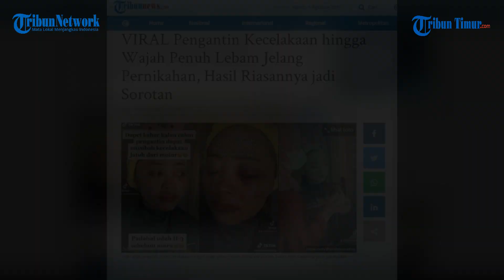VIRAL Pengantin Kecelakaan hingga Wajah Penuh Lebam Jelang Pernikahan, Hasil Riasannya jadi Sorotan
Cerita tersebut terekam dalam video yang diunggah oleh akun TikTok @vividwiwedding pada Minggu (1/8/2021) lalu.

Dalam video tersebut, akun @vividwiwedding membagikan video yang memperlihatkan wajah mempelai wanita penuh luka.

Editor: Charly
Voice: Ririn

(TRIBUN-TIMUR.COM)